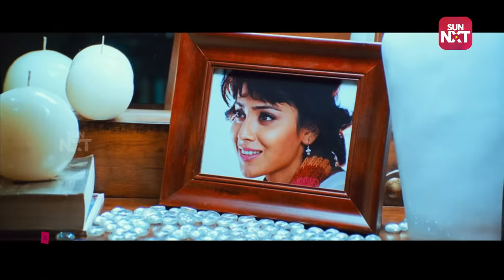Kanthaswamy raids PPP's house | Super Hit Tamil Movie | Vikram | Shriya Saran | SUN NXT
Kanthaswamy discovers a stash of black money owned by Pallur Paramajothi Ponnusamy aka PP Ponnusamy, a wealthy and dishonest entrepreneur during a CBI raid.

Kanthaswamy is a 2009 Indian Tamil-language superhero film written and directed by Susi Ganesan, starring Vikram as the titular character. Shriya Saran, Ashish Vidyarthi, Mukesh Tiwari, Prabhu, Krishna, and Vadivelu form the pivotal cast. The film's soundtrack and background score were composed by Devi Sri Prasad.